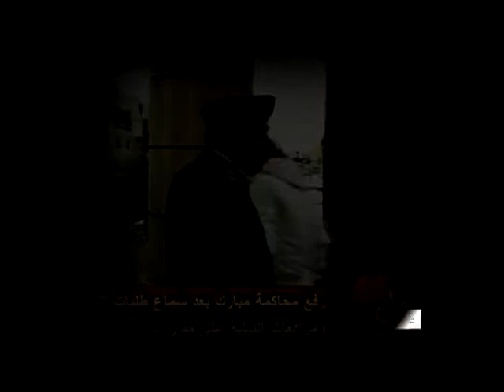لحظات خروج علاء وجمال مبارك من المحكمة الى سجن طره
حصرياً شبكة يقين لحظات خروج علاء مبارك وجمال مبارك من المحكمة الى سجن طره